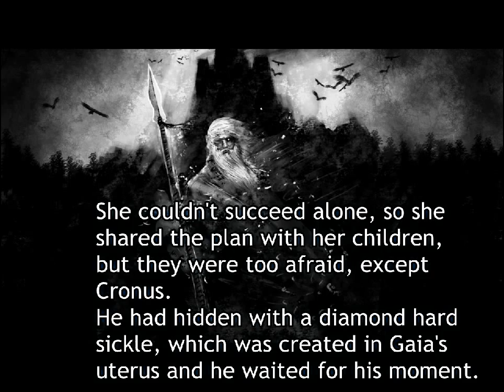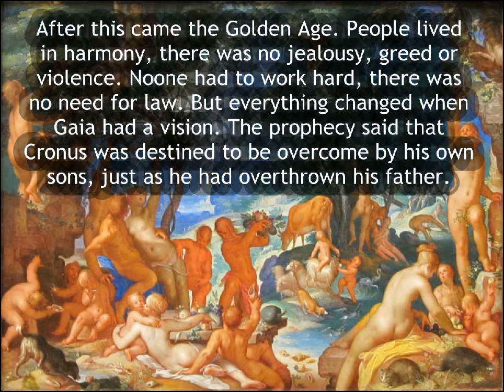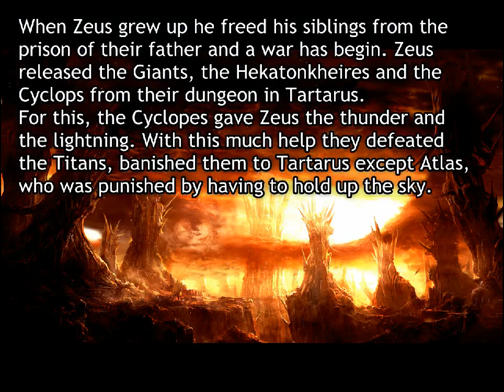Greek Mythology - Cronus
Some stories have different versions, I tell you the most common or the one I prefer.